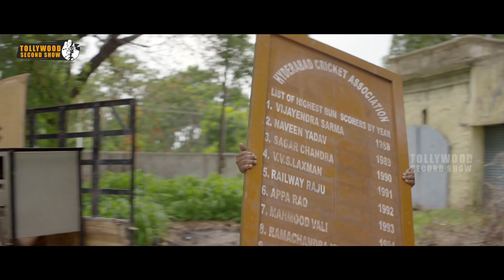అయ్యా గారి వేషం లో వచ్చి IG నే ఏసేశారు | Latest Telugu Movie Scenes | Tollywood Second show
Watch అయ్యా గారి వేషం లో వచ్చి IG నే ఏసేశారు